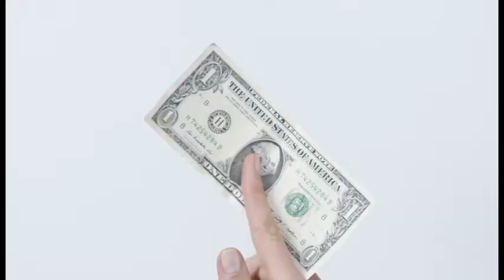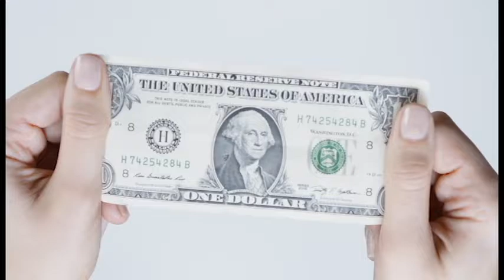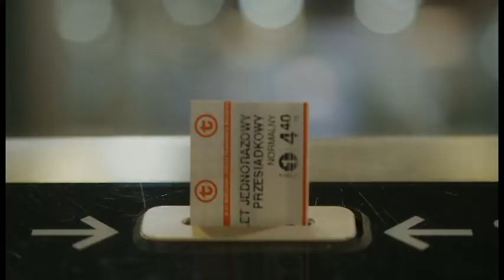What is an NFT? | Simply Explained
People are literally investing hundreds and millions of dollars in NFTs. 🤯

It's safe to say, they have been the latest hype as of August 2021.

The most expensive NFT, sold for $91.8 million dollars.

Sounds crazy right?

As a newcomer you might be confused why so much is being invested in digital art. 😅
In this video Kasey Brown will be explaining what NFTs are and why there is so much buzz around this topic!

Maybe you want to get started with NFTs but have no prior knowledge, or are just interested in learning more.

This video will provide you with the info to do just that ✔️